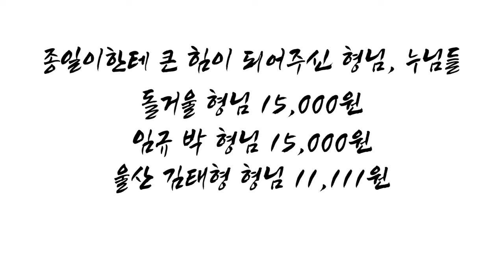하회- ( 제34회 ) 진정한 건달들의 전성시대